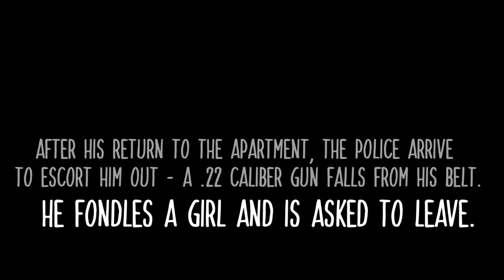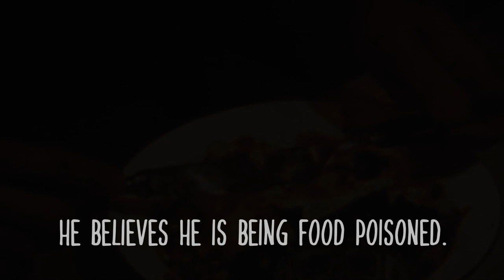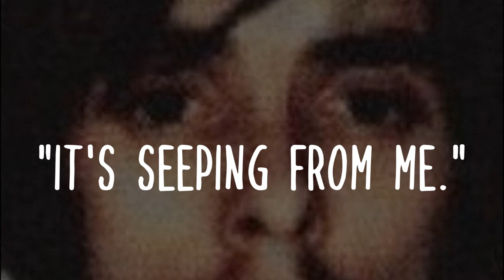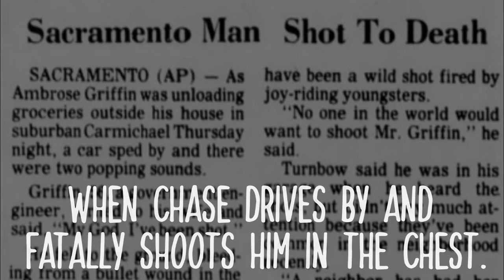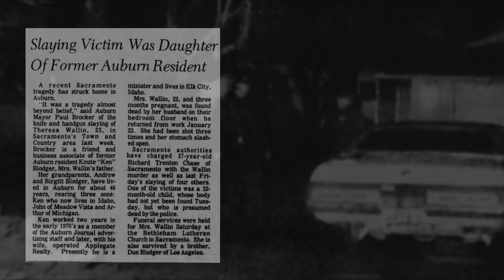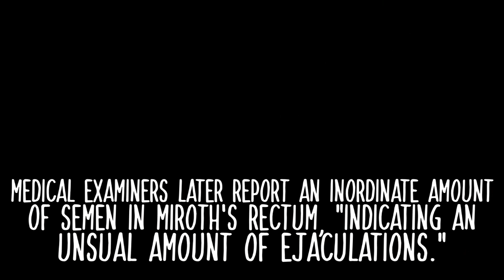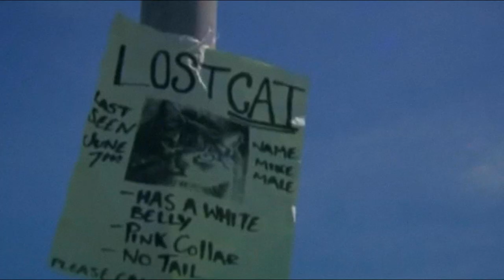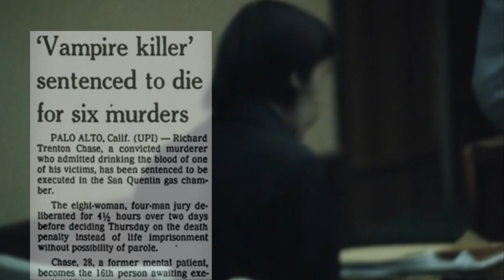Richard Chase: Twist (They Follow You)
"If the door is locked, that means you're not welcome." - Richard Chase